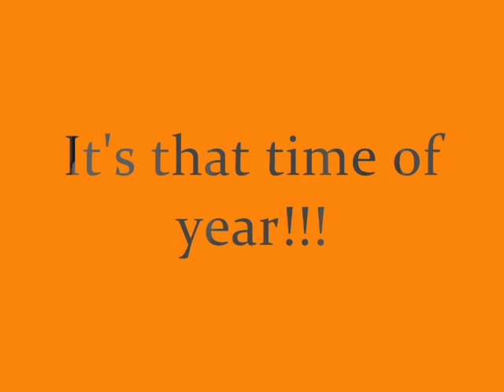10 5 10 Hallow'een House Of DEATH!!!